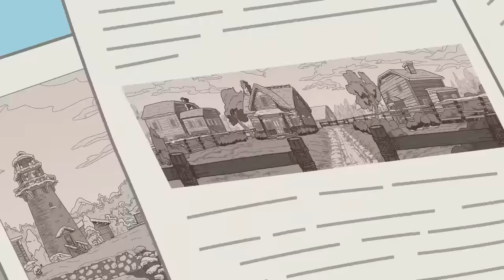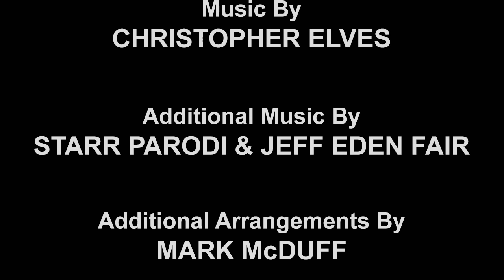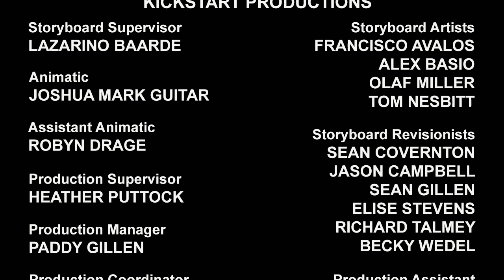Transformers: Rescue Bots | Heatwave Dino Form | FULL Episode | Kids Cartoon | Transformers Junior